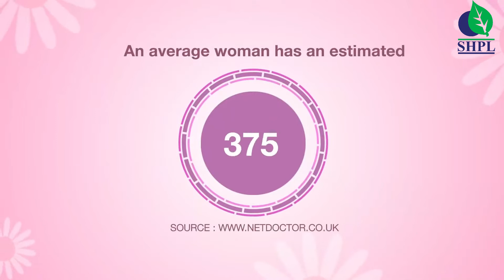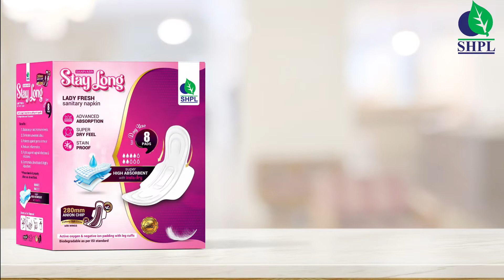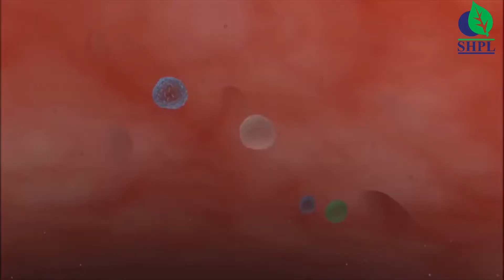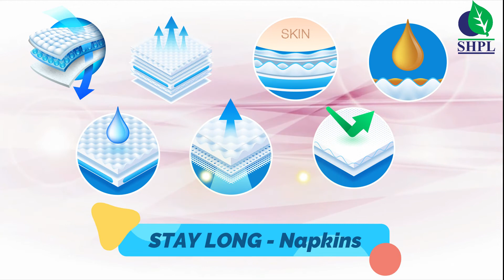Saarvasri Stay Long Sanitary Napkins (ENGLISH) | SAARVASRI HERBS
➡️ WELCOME TO THE WELLNESS WORLD OF SAARVASRI HERBS

Saarvasri is Introducing STAY LONG sanitary napkins,
the best sanitary solution for women with negative Ion Padding, Non-Woven fabric, air-laid Paper, SAP Macro-molecule, Absorbent, PE impermeable and Breathable bottom Film.

The technology used is with the best conductive material which has high ion mobility and prevents skin irritation.

It is an excellent far-infrared material that can help to promote cell activity and enhance metabolism.

It can promote blood circulation and prevent the occurrence of various gynaecological diseases.